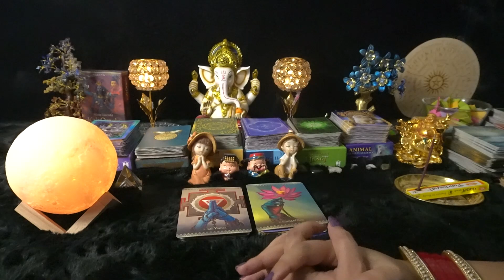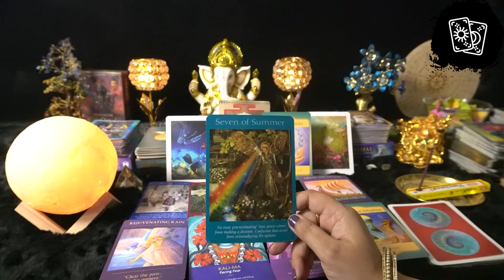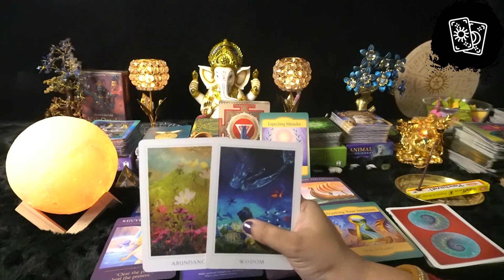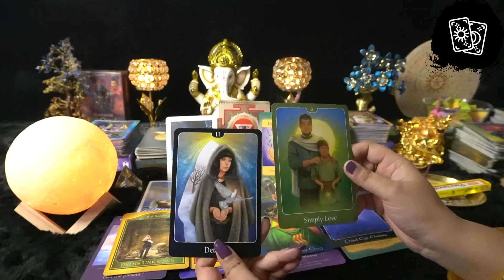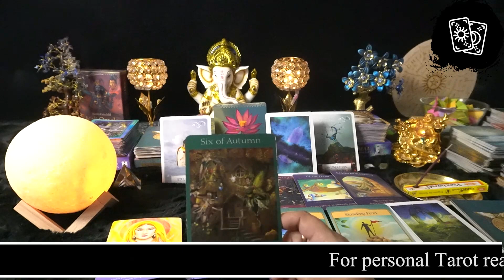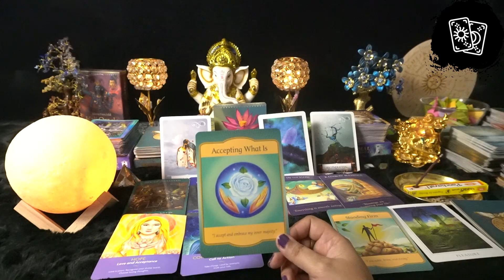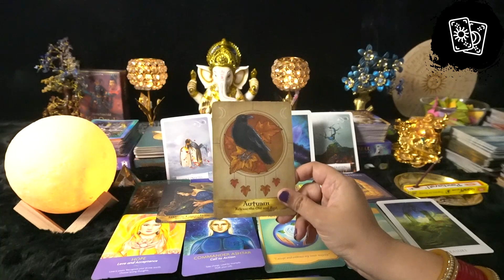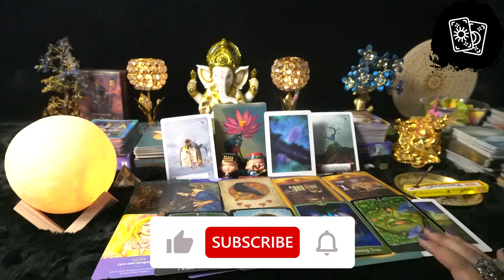🔮 Navratri Blessings & Messages 🔮 Is Navratri Maa Durga Apko Kya Ashirvad Aur Sandesh De Rahi Hain 🔮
🔮 Navratri Blessings & Messages 🔮 Is Navratri Maa Durga Apko Kya Ashirvad Aur Sandesh De Rahi Hain 🔮 Pick A Card Tarot Hindi

TIMESTAMP
Info - 0:00
Pile 1 - 02:22
Pile 2 - 18:15

Third Party Aur Aapke Partner K Beech Kya Chal Raha Hai? Pick A Card Tarot Hindi

ईश्वर का नाम लेकर सोचिये एक नाम और जानिए कि वो आपके बारे में क्या महसूस करते है | Hindi Tarot Reading

माँ काली कुछ कहना चाती है आपसे | Urgent Messages From Maa Kali | Hindi Tarot Card Reading In Hindi

Mera Ek Kadam Kaffi Rishte Todh Dega | Aapke Rishte Ki Kya Blockages Hai Pick A Card Tarot Hindi

Kya Soulmate Ho Tum Mere? Aap Unko Bhula Kyun Nhi Pa Rahe | Pick A Card Tarot Hindi